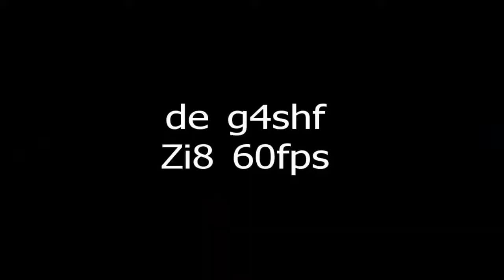Rush Hour at Hinckley Station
Two class 170 dmu's at Hinckley Station.  Taken from the westbound platform.